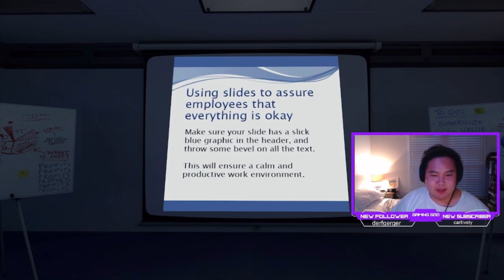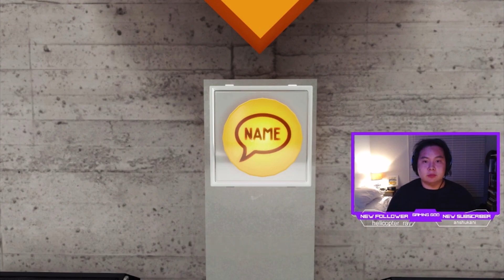NEW CONTENT = GOOD RIGHT? Obviously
New content new content new content new content new content new content new content new content new content new content new content new content

Instagram.com/zhulm9 for weekly schedules and updates on what’s going on with the channel and me, and under every schedule post of the week you can comment a game you want me to play and I’ll play the most liked comment!

Tiktok.com/@zhulmmm for shorter bits

I made a discord! Whenever I stream I sit in the voice chat so you can come join me on stream whenever you want!

And most importantly, if you want to watch this stuff live, come